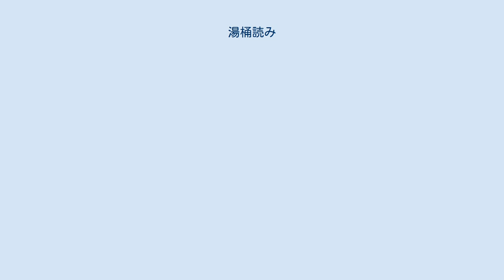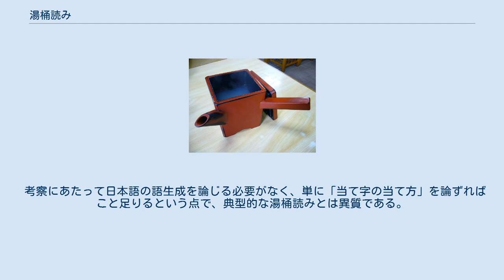湯桶読み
蕎麦湯の入った湯桶 湯桶読み（ゆとうよみ）は、日本語における熟語の変則的な読み方の一つ。
漢字2字の熟語の上の字を訓として、下の字を音として読む「湯桶」（ゆトウ）のような熟語の読みの総称である。
広義では漢字二字のみに限らず前半を訓読みで後半を音読みで読むものをも言う。
原則として規範的な読み方ではないとされるが、現代の日本語においては、漢語と和語が結合した混種語も日常語として深く浸透しており、慣用になっているものも少なくない。
 これに対して、上の字が音読みで下の字が訓読みのものを重箱読みという。
 例えば、朝晩（あさバン）、雨具（あまグ）、などがある。
意外なところでは豚肉（ぶたニク）、油絵（あぶらエ）などが挙げられる。
これらの語は、純然たる漢語ではなく、和語と漢語との混種語なので、読み方もそうなるのは当然といえる。
和語の部分を漢字で表記したにすぎない。
 これまでに発見されている最古の湯桶読みは、『万葉集』から間接的に読み取ることができる「手師（てシ）」（習字の先生の意）だと言われている。
 なお、湯桶とは、湯や酒を注ぐための容器のことである。
現代日本では懐石料理と蕎麦屋くらいでしか使われないが、近代以前には一般的なものであった。
 該当項目内に関連記述があるものは、cf. にて特記する。
 また、本来は音読みをする単語であるが、同じ分野で用いる同音異義語や似た音の言葉が存在するため、あえて慣用で湯桶読みを行う事例もある。
以下が代表例である。
 以下は当て字であることがはっきりしているものや、漢字の選ばれ方に語義との脈絡が乏しく、当て字の性格が強いものの例。
当て字の結果たまたま湯桶読みに見える形になったケースである。
 考察にあたって日本語の語生成を論じる必要がなく、単に「当て字の当て方」を論ずればこと足りるという点で、典型的な湯桶読みとは異質である。